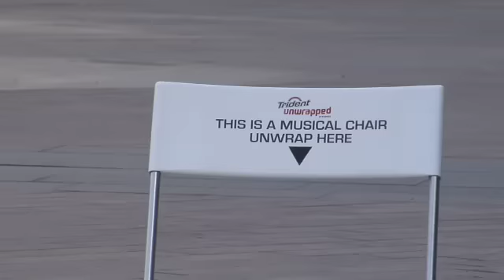Beyonce Musical Chairs to Halo / Single Ladies remix for Trident Unwrapped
300 Beyonce fans bring Westfield Shopping Centre to a standstill as they play a giant game of Beyonce musical chairs to win tickets to see the pop star at The O2 on Sunday 15th November with Trident Chewing Gum. One person won a VIP box for 15 friends, 3 people won super fan tickets and 50 people won a pair of tickets. There is still a chance to win tickets just head